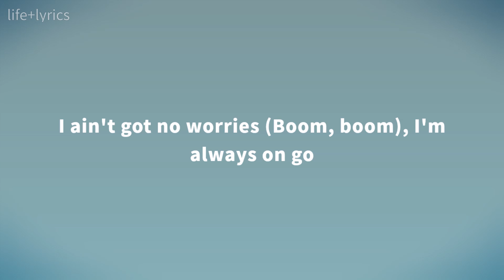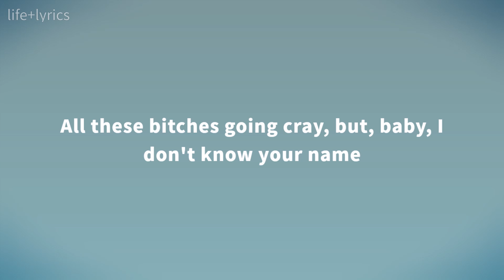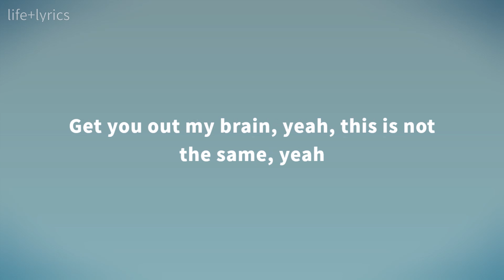Sofaygo - Hits on Hits (Lyrics)